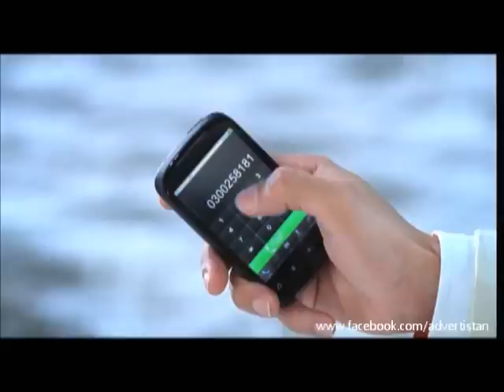Mobilink Mobitune TVC 2013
Join "Advertistan" on Facebook